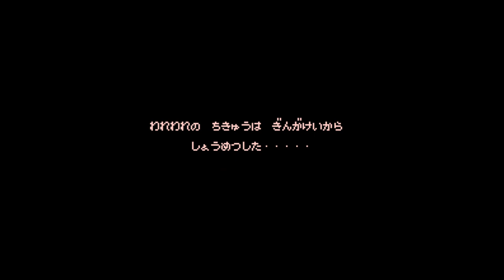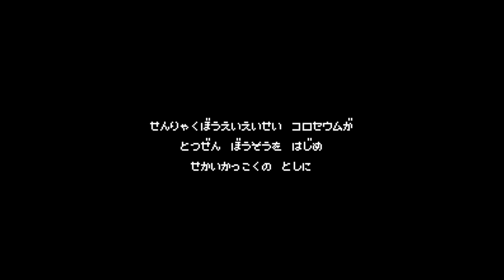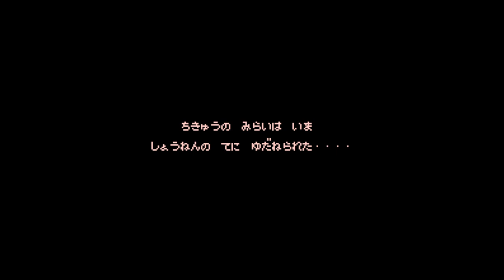TM Network - Live in Power Bowl - Nintendo Entertainment System - Intro & Title Screen